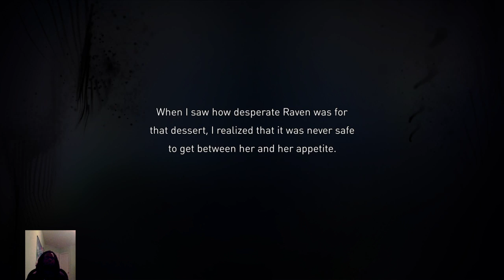Gravity Daze2 11\18\17 Short Stream pt3